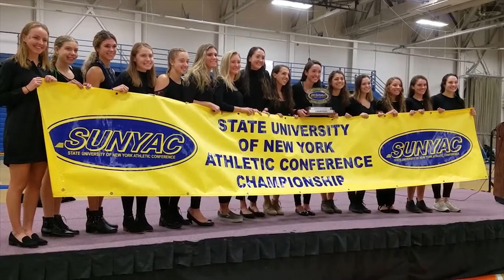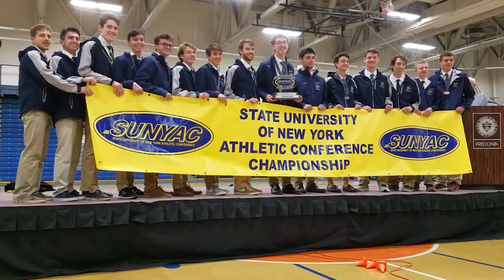Geneseo men's/women's cross country victorious in 2018 SUNYAC Championships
The Geneseo men's and women's cross country teams are the 2018 SUNYAC Champions. We caught up with runners from both teams to discuss their conference titles and what's next as they gear up for the post season.